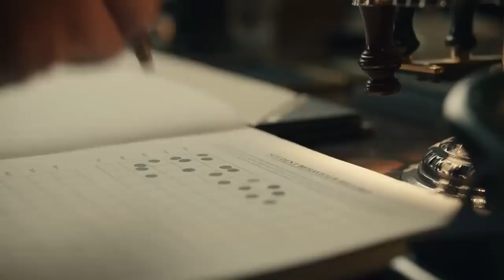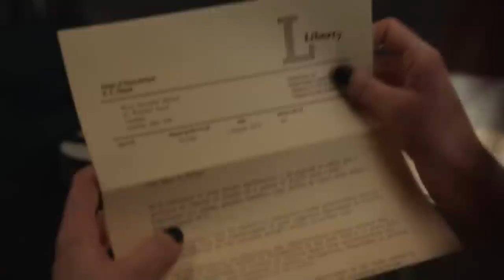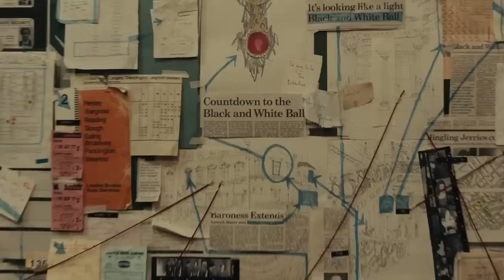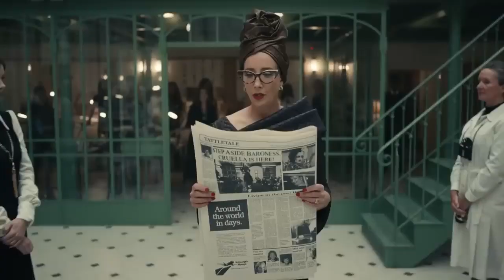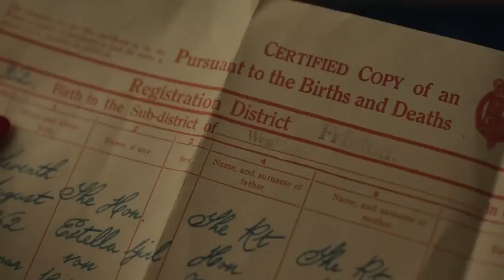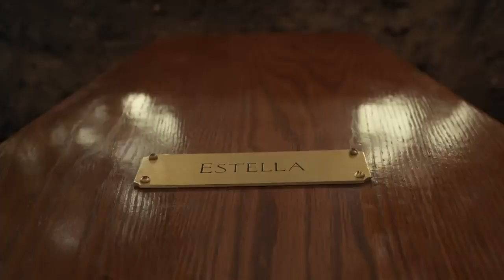Cruella (2021) Explained in Hindi | Estella Wicked Cruella Full Summarized Hindi